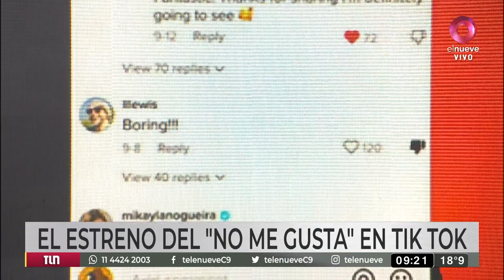Tik Tok estrena el botón "no me gusta" para que los usuarios puedan criticar sus propias criticas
El contenido de esta noticia es para documentar la nueva actualización que realizó Tik Tok para sus usuarios sobre el botón "no me gusta".